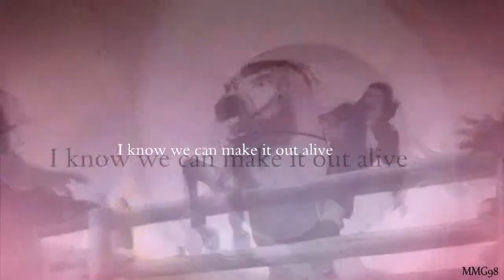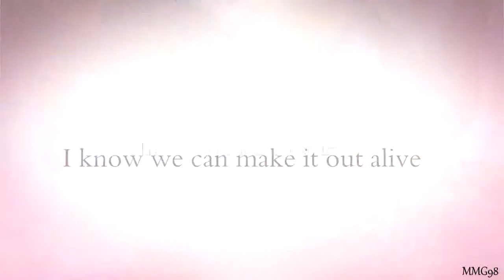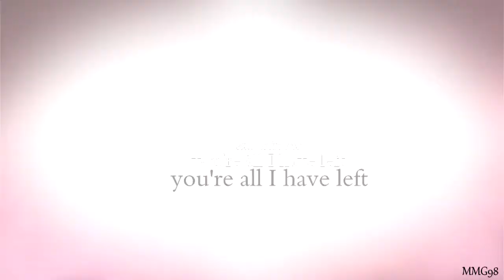Spirit (SotC) |Into The Nothing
Hi Everyone!)
I know, I haven't been uploading videos for a long time... And that's just because I've been working with some real shootings, which I made with my camera. I don't think that they are good enough for youtube that's why I decided not to show them:D
But, here is my new clip about Spirit made for another competition! Hope, you will enjoy it! And may be I will upload smth  brand new soon:3
Film:Spirit Stallion of the Cimarron
Song: Breaking Benjamin- Into the Nothing